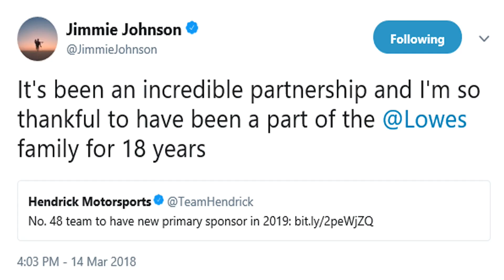NASCAR Heat 2 Funniest Moments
JOIN MRUCZ NATION!

MERCH NOW FOR SALE!!